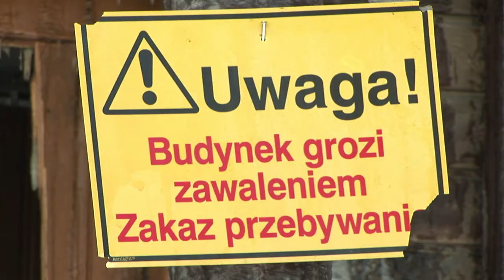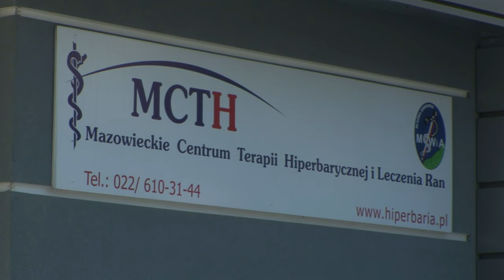الحرائق و أول اوكسيد الكاربون يسببون خرابا في بولونيا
التسمم باول اكسيد الكاربون هو من اهم العناصر الذي يؤدي للوفاة في بولونيا خلال فصل الشتاء. منذ شباط الماضي إستدعي الإطفائيون الى التدخل لأكثر من ألفي مرة لاطفاء الحرائق المشتعلة في البلاد.تعمل حاليا وحدات استشفائية جديدة في بولونيا على انقاذ من تسمم بأول اوكسيد الكاربون.تقرير مسجل داميان سيمونار / غراسيا بيطار